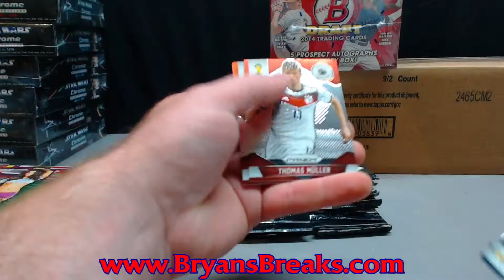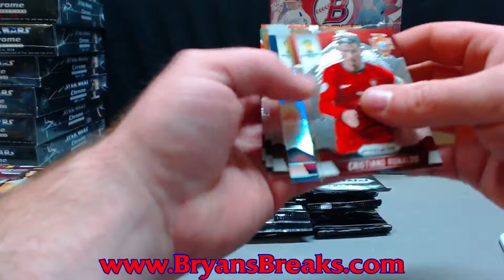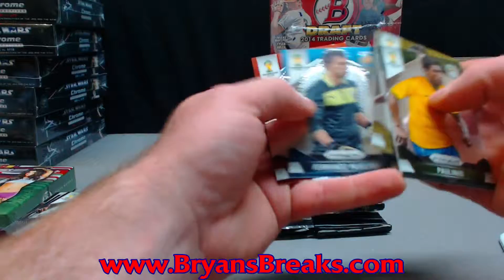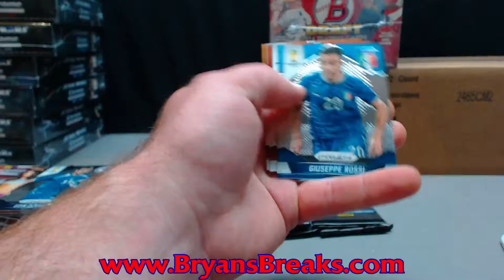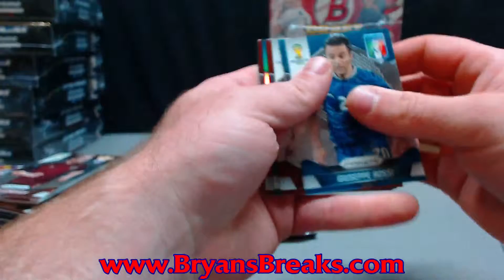1 Box 2014 Prizm Baseball